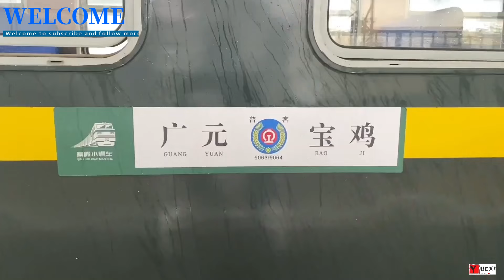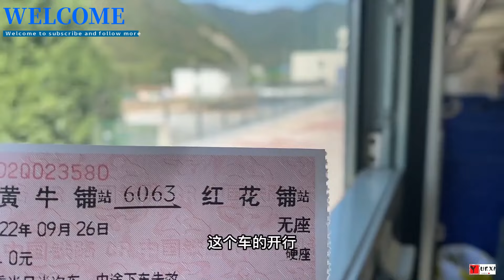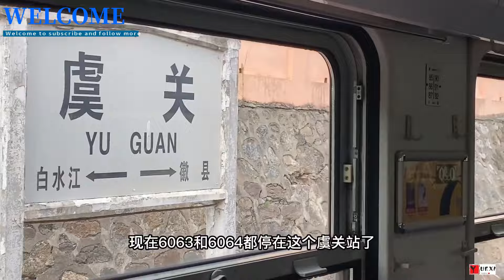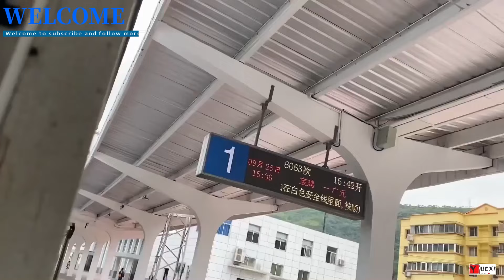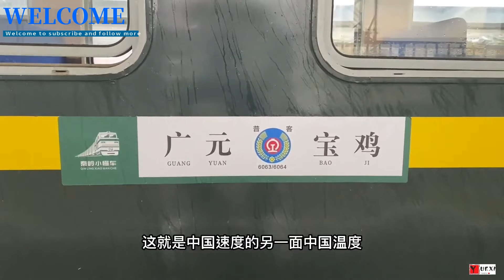中国第一条电气化铁路宝成线，火车翻越中国南北分界线秦岭山脉#中国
6063/4次列车是中国铁路运行于陕西省宝鸡至四川省广元之间的普通旅客慢车，别名“公益性秦岭小慢车”。自宝成铁路开通以来，已连续运行近63年。现由西安铁路局西安客运段宝鸡四队负责客运任务，列车使用25G型客车，全程沿宝成铁路运行，全程350公里，途经陕西、甘肃、四川三省。其中宝鸡站至广元站运行9小时30分，使用车次为6063次；广元站至宝鸡站运行11小时14分，使用车次为6064次。